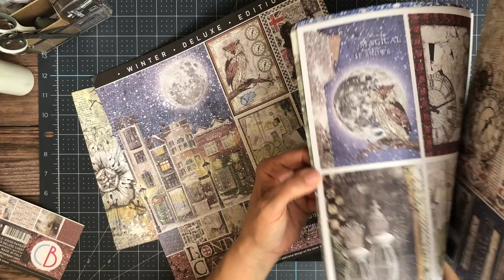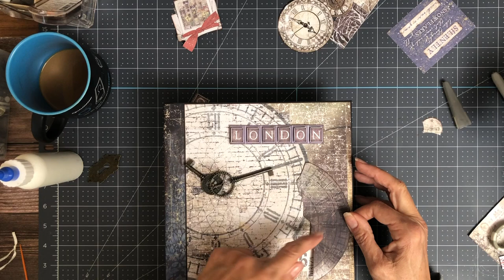Mini Album Ciao Bella | London's Calling Cover Mini Album Folio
London’s Calling Mini Album
Material List (X) indicates quantity of items

Material Staples Used in all projects

Tape ¼ inch 3/8th and 5/8th most commonly used
Chipboard 8 ½ x 11 and 12 x 12
Art Glitter Glue - not available for sell during the cold months
Signature Black Construction Tape

London’s Calling Mini Alum Cut list

Page 1
Flap 5 3/8 x 8 score ½ on 5 3/8 inch side
Flap 7 7/8 x 8 score ½ on 7 7/8 inch side

Page 2
Flap 4 ½ x 8 score ½ on 4 ½ inch side
Flap 6 7/8 x 8 score ½ on 6 7/8 inch side

Page 3
Pocket 3 x 9 score ½ on three sides
Inserts 6 x 6 & 7 x 7

Page 4
Pocket 7 x 9 score ½ on three sides
Insert 6 ¾ x 7

Page 5
Flap 5 1/8 x 8 score ½ on 5 1/8 inch side
Flap 6 ½ x 8 score ½ on 6 ½ inch side
Insert 4 x 7

Page 6
Flap 7 3/8 x 8 score ½ on 7 3/8 inch side

Page 7
Flap 5 5/8 x 8 score ½ on 5 5/8 inch side

Page 8
Flap 4 ¾ x 8 score ½ on 4 ½ inch side
Flap 6 15/16 x 8 score ½ on 6 15/16 inch side

Inside front & back covers
Pocket 6 5/8 x 9 ¼ score ½ on three sides
Insert 7 x 7